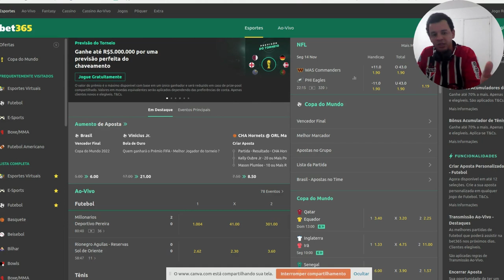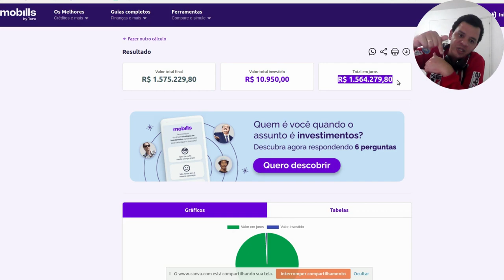Da pra ficar RICO com apostas?! Veja antes que sai do ar!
Eles não querem que você veja esse vídeo.

l de atletismo,todos los goles del mundial 2018,gareca ira al mundial de qatar 2022

aposdeo de futebol,futebol comédia
samba de raiz,samba cartoon,samba de janeiro,samba fulla online,samba brazil,samba dmba completo,samba e pagodes,brazilian samba,samba animation
como ganhar dinheiro na internet,ganhar dinheiro na internet,ganhar dinheiro,ganhar dinheiro onl dinheiro,app para ganhar dinheiro,ganhar dinheiro assistindo vídeos,ganhar dinheiro internet,ganhe dinheiro na internet